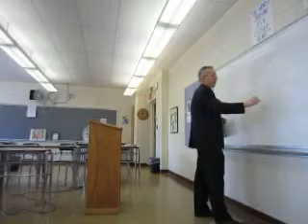Advanced Morality Fr. Dwight Campbell, S.T.D., Lesson 22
Basic principles of health care: duty to preserve life and health, to give to others and receive ordinary care; may refuse extraordinary care when it is excessively burdensome - e.g., prolongs suffering. Food and water, even by artificial means, must be given, including those in a "persistent vegetative state."  Euthanasia - intending to end a human life by act or omission, is murder. Beware advanced directives like living wills which direct refusal of treatment beforehand, as one may really want/need the treatment. The meaning and value of human suffering: a mystery, which Christ reveals through His suffering and death. We can unite our suffering to Christ's - this is done through the daily sacrifice of the Mass.